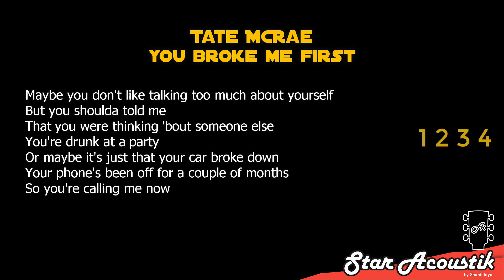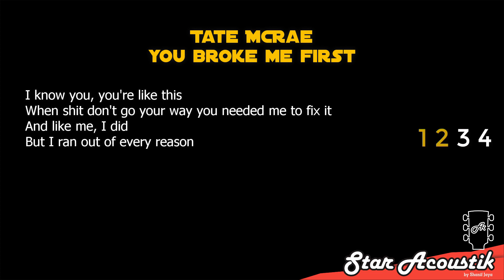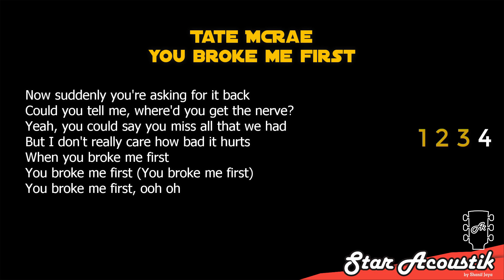Tate McRae - You Broke Me First (SLOW karaoke acoustic)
Tate McRae You Broke Me First slow slower slowed down chill karaoke acoustic version instrumental backing track accompaniment song songs cover with lyrics.